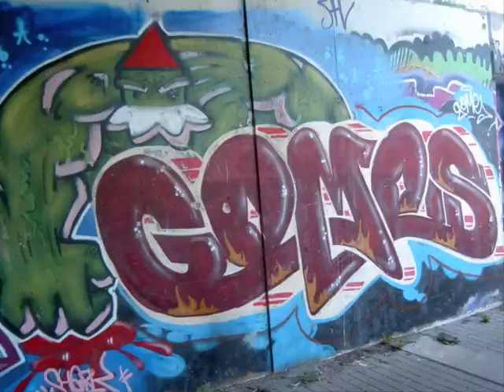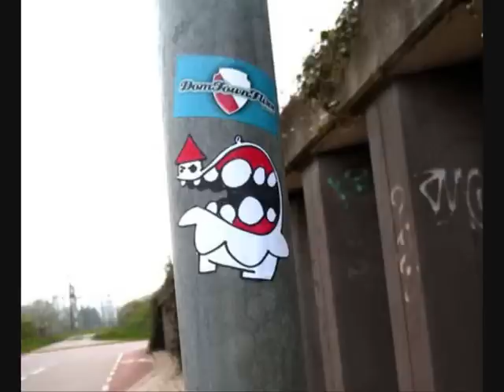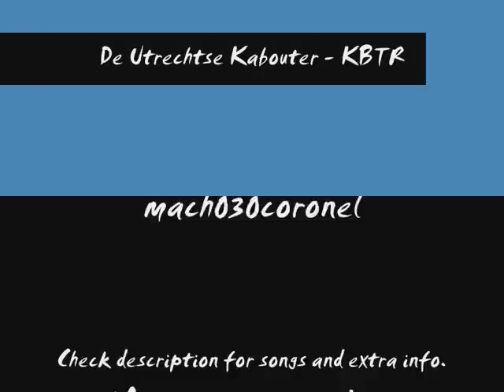Dutch Graffiti - De Utrechtse Kabouter KBTR - Hiphop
Graffiti artist KBTR (kabouter) from Utrecht

0:00 - 0:49 = Spraycan

0:49 - 1:10 = Ed, Mic e, Anne - 030 city

1:10 - 1:40 = Dj Craze

1:40 - 3:38 = Reef the lost cause - I'm a G

3:38 - 5:30 = Atmosphere - Scapegoat